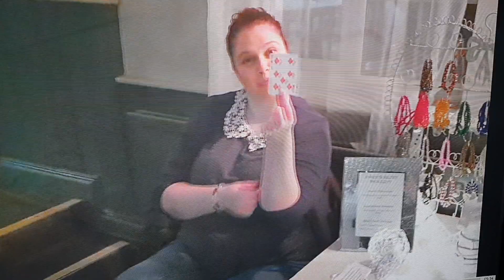The Queen Charlotte Andover Paul Newman Magician.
Paul Newman Magician.